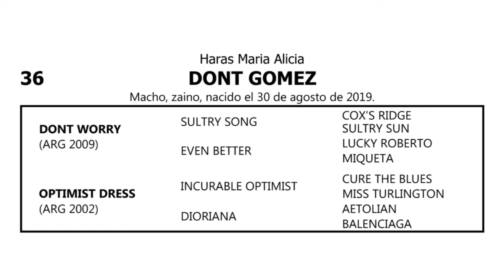36.DONT GOMEZ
DONT GOMEZ
por DONT WORRY y OPTIMIST DRESS

MACHO
Nacimiento: Agosto. 2019

Criador: Haras Maria Alicia

Pelo: Zaino